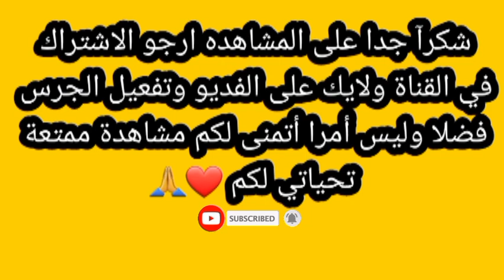كلاب الروت ويلر أقوى واشرس كلاب حراسه في العالم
من تواضع لله رفعه